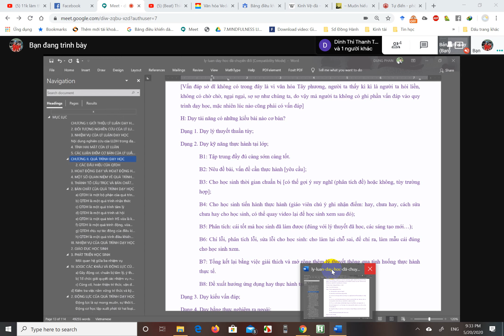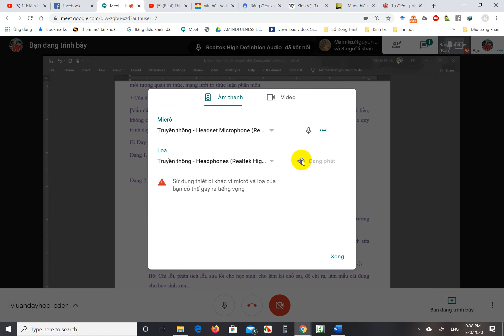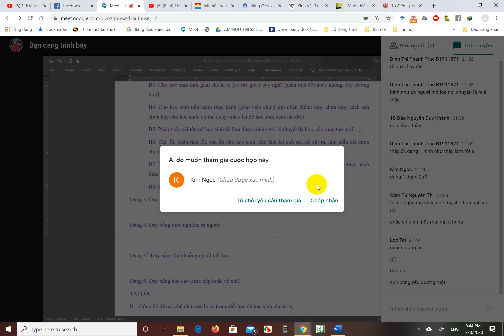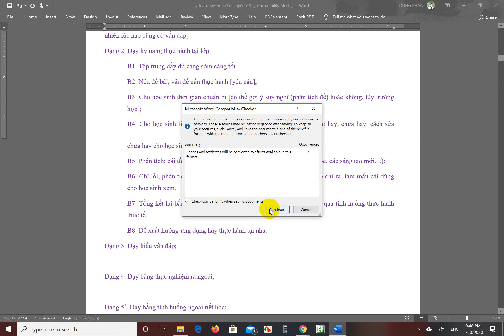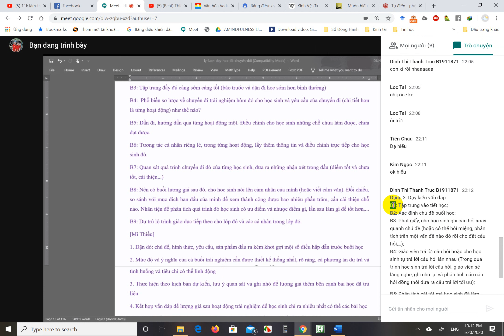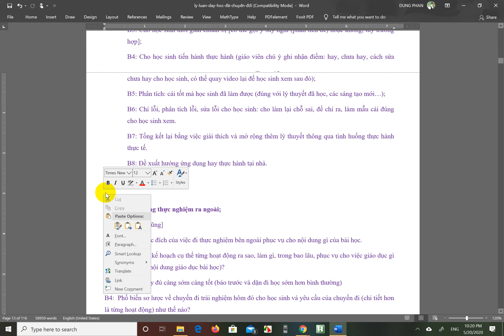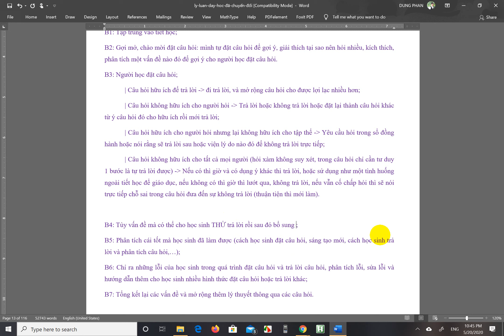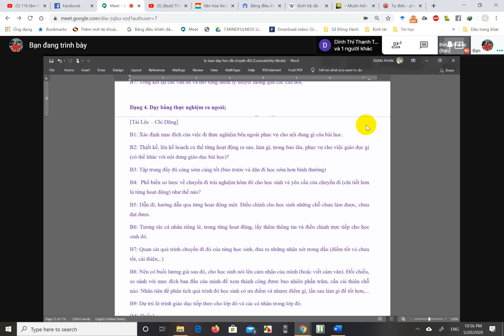ly luan day hoc 20 5 2020